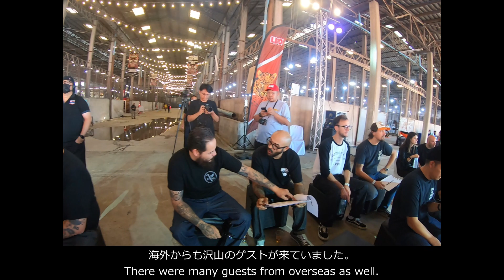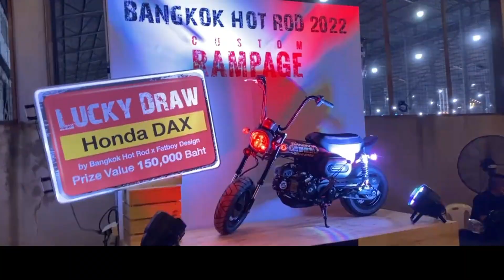”Bangkok Hot Rod Custom Show 2022” バンコクホットロッドカスタムショーに行ってきました！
もうすぐ横浜ホットロッドカスタムショーですが、一足先に開催されたバンコクホットロッドカスタムショーにゲストとして招待していただきました。
Handmade chopper motorcycle - Chopper build

HARLEY-DAVIDSON、BMWのカスタムショップ、滋賀県の「CUSTOM WORKS ZON」の動画です。

Harley-Davidson & BMW Custom shop in Shiga Prefecture CUSTOM WORKS ZON continues to send out one bold and beautiful custom-made motorbike after another from this quiet historical town.
We are proud of the recognition our Custom bikes have received in Japan as well as internationally, having won many prestigious awards all over the world.
Our Custom designs reflect our vision and passion, from emphasizing the organic and natural lines of the framework, to the beautifully finished fine details and embellishments.

【CUSTOM WORKS ZON（カスタムワークス　ゾン）】

●ZONワークショップ
滋賀県蒲生郡日野町木津185
Open／am10:00～pm8:00
Close／水曜日

●ZONカスタマーラウンジ
滋賀県蒲生郡日野町木津502
Open／アポイント制

ハーレーやBMWのカスタムの事なら何でもご相談ください。

ご予算に応じた提案をさせて頂きます。

また、ご希望の車種がございましたら、USAより直接輸入する事が可能です。

お客様のバイクライフをより安全に、恰好良く！スタッフ一同心を込めて対応させて頂きます。

CUSTOM WORKS ZON　代表　吉澤　雄一